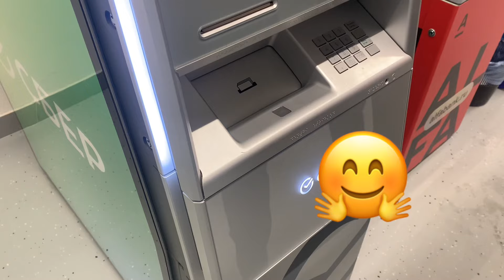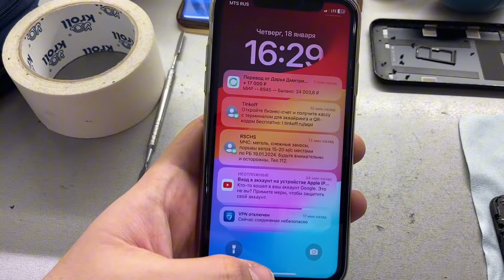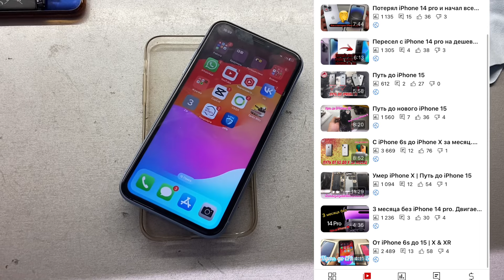НАФЛЕКСИЛ себе iPhone 11| путь до 14 Pro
Прошло чуть больше месяца с выхода крайней серии путь к 14 про , я успешно ходил с iPhone XR, а до этого я ходил с 6s,7,8,X постепенно повышал модель, и сегодня 18 января 2014 удалось забрать 11 айфон
Так как я работаю в скупке урвали его ниже рынка и сразу же продали свой вариант
То что из этого получилось в данном ролике
И незабываем что мы идем дальше